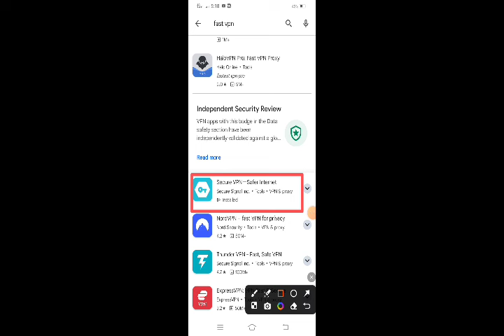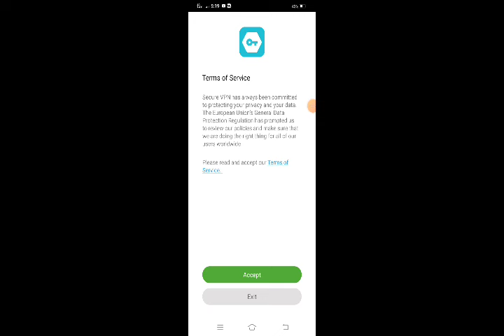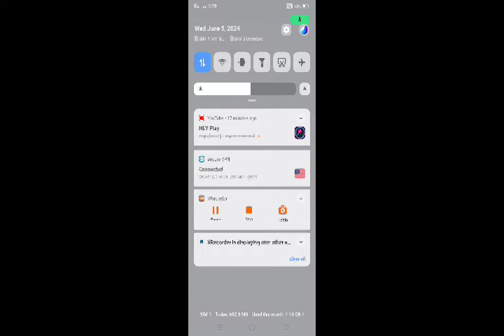လိုင်းဆွဲအားအရမ်းကောင်းတဲ့free vpn လေးသုံးကြည့်ပါ